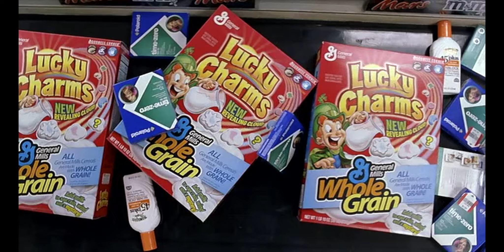Martian Child - Lucky Charms - John Cusack x Bobby Coleman